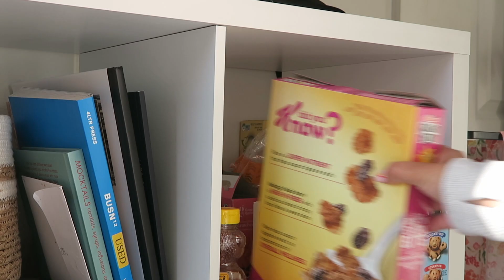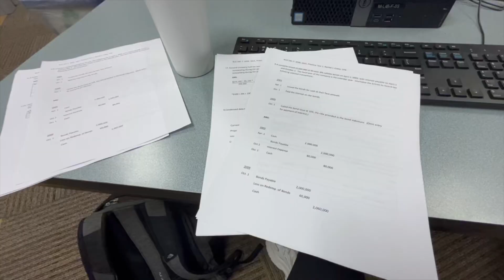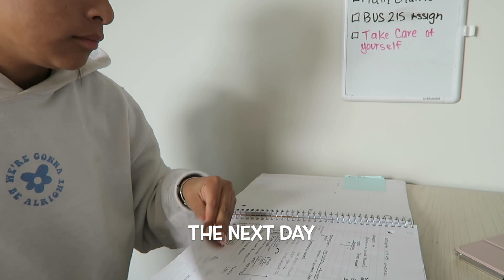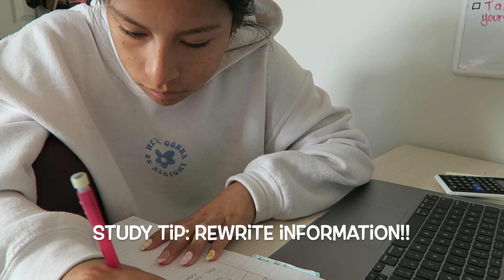STUDY VLOG 📚 | 9 Study Tips ☆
I hope you enjoyed this video. I have 9 study tips that might be useful to you! 🩷⭐️

☆ SPOTIFY PODCAST: 🎙️⭐️
Nancy's INSTA: @Nancyon.Insta
☆NEXT VIDEOS:
POD ep 3
what I eat in a week